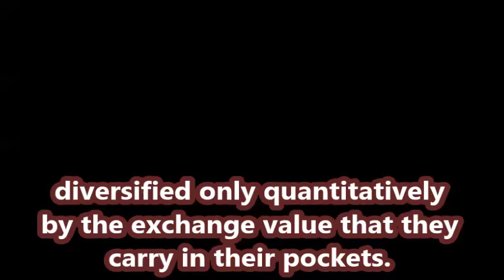DIEGO FUSARO: Glaucus, God of the Sea: the Manipulation